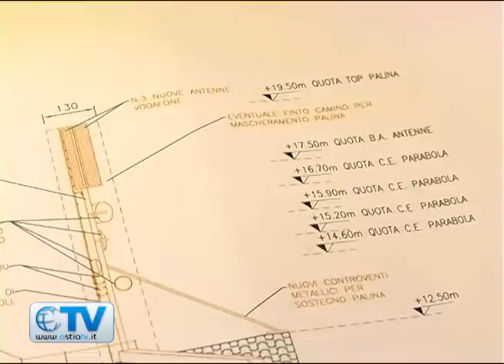ANTENNA VIA BONUCCI: LA PROTESTA DEI CITTADINI SOTTO LA SEDE DEL XIII MUNICIPIO